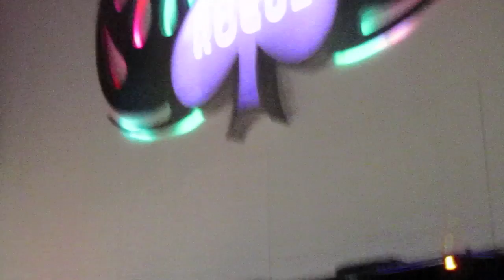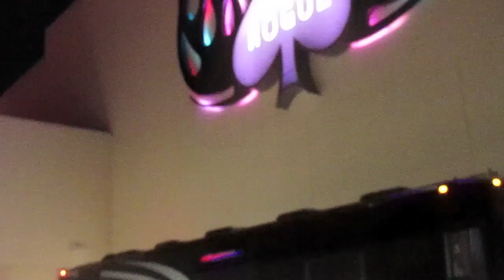Paul Banks of Interpol playing some after show softball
Had a little "spy" fest of Paul Banks from Interpol playing some softball after the The Joint show in Las Vegas, NV on 10/22/10.